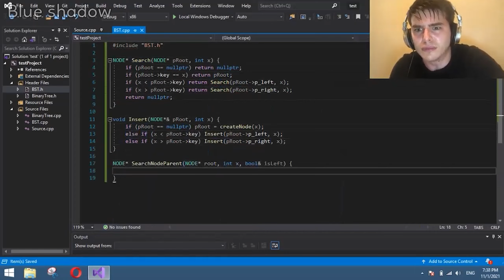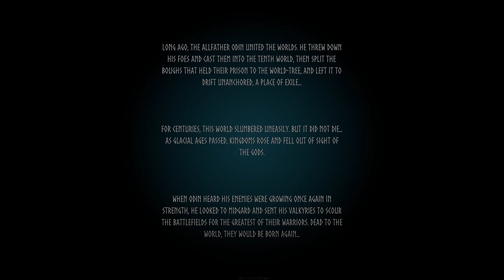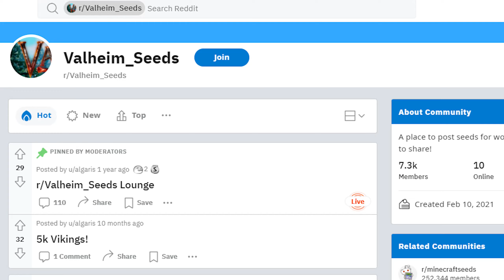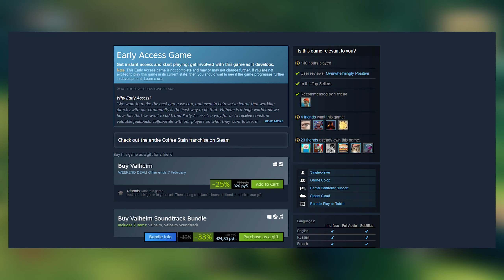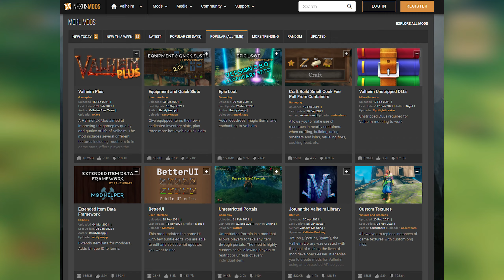Вальхейм - Стоит ли играть? Честный обзор// Valheim // Бэклог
Стоит ли играть в Вальхейм в 2022 году? Вопрос на который я решил ответить для себя и всех сомневающихся. Игру загифтали на новый год, прошел ее на стриме с товарищами и решил высказать свое мнение об этом хите 2021 года. Есть идея сделать превратить бэклог в полноценную рубрику на канале и периодически выпускать

Таймстампы:
00:00 - Интро
00:24 - Начало обзора
01:47 - Строительство
03:14 - Прочность конструкции
05:11 - Бронзовая эпоха
06:04 - Стамина
07:25 - Мультивселенная Вальхейма
09:02 - Секций спойлеров
10:05 - Кооп-мультиплеер
10:51 - Стоит ли покупать Вальхейм?
12:40 - Концовка